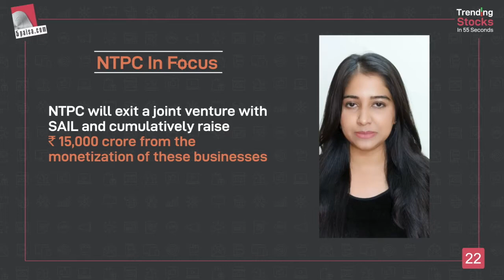NTPC: IPOs of renewable business, other subsidiaries to drive stock | NTPC Share Latest Updates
NTPC will be among the key beneficiaries of rising preference for renewable energy. Company is looking for strategic investors and list 3 of its subsidiaries - NTPC Renewable Energy, NTPC Vidyut Vyapar Nigam and North Eastern Electric Power Corporation.

NTPC will exit a joint venture with SAIL and cumulatively raise Rs. 15,000 crore from monetization of these businesses. Capacity expansion plans, rising share of renewable energy, doubling of the public EV charging system are prominent catalysts for NTPC.

Most analysts are positive on the stock and expect it to reach Rs. 165 in the near term.

Suggested Videos